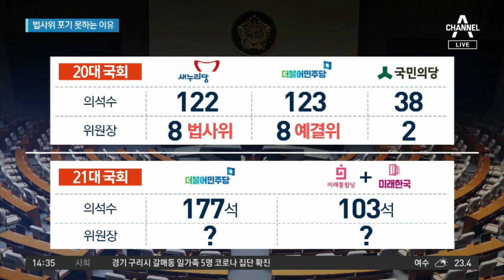21대 국회 30일 개원…여야 원구성 협상 돌입 | 뉴스A 라이브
■ 방송일 : 2020년 5월 27일 (수요일)
■ 진행 : 송찬욱 앵커, 김민지 앵커
■ 출연 : 더불어민주당 오창석 전 청년연구소 부소장, 미래통합당 황규환 부대변인

[송찬욱 앵커]
곧 있으면 21대 국회가 시작되는데요. 이에 앞서서 여야가 치열하게 원구성 협상이라는 걸 하고 있습니다. 그 중 핵심적인 것 중 하나가 법안을 심의하는 국회 상임위원회의 위원장 자리를 어떻게 나눌 것인가, 이기도 합니다. 그런데 오늘 방송 직전에 민주당 윤호중 사무총장이 폭탄 발언을 했습니다. 상임위원장 자리가 18개인데 우리가 압도적 다수당이기 때문에 18석을 독식하겠다는 게 민주당의 입장입니까?

[더불어민주당 오창석 전 청년연구소 부소장]
과거에 그런 사례가 있긴 있었죠. 몇 십 년 전 국회 초반인데요. 17대부터는 그렇지 않았습니다. 중요한 건 더불어민주당이 177석의 거대여당이 되다보니 법적으로 맞다고 하더라도 이 부분에 대해서 야당에서 독재한다는 이야기가 나올 수밖에 없습니다. 그렇기 때문에 윤호중 사무총장의 이야기는 의지의 표현이라고 봐야하지 실제로 다 밀어붙이진 않을 것 같고, 그래서도 안 된다고 봅니다.

[송찬욱]
의지의 표현이라고 정리해주셨는데요. 그런데 주호영 원내대표 이야기가 나온 걸 보니까 차라리 국회를 없애라. 미래통합당에서는 과격한 반응이 나오던데요.

[미래통합당 황규환 부대변인]
지금 177석을 가졌다고 곳곳에서 대한민국 시계를 돌리려는 시도를 하고 있는데요. 18대 총선 때 한나라당이 153석을 얻고 하반기 원구성 들어갈 때 복당하신 분들까지 합쳐서 총 167석까지 갔습니다. 당시에 저희가 167석 가졌다고 해서 상임위원장 독식하겠다고 한 적 한 번도 없거든요. 아무리 국회가 여야의 싸움이라지만 국회의 본연의 기능은 행정부를 견제하는 역할입니다. 이런 강성 발언들이 앞으로 21대 국회 협치를 바라는 국민들의 눈에는 정말 옳지 않은 모습입니다.

[김민지 앵커]
특히 많은 상임위원장 중에서도 예결위원장이나 법사위원장 자리가 굉장히 치열한데요. 사실 법사위의 경우에는 야당이 맡는 게 관례라는 이야기가 있잖아요. 그런데 이번에 민주당이 꼭 해야겠습니까?

[오창석]
일단 17대부터 계속 야당이 가져왔고요. 실제로 박영선 현 장관이 법사위원장을 한 적 있습니다. 그런데 중요한 건 야당이 법사위를 가져가다보니 여당이 그동안 준비했던 법안을 의도적으로 발목잡기를 해서 통과되지 않은 적이 너무나도 많았습니다. 이 부분에서 여당 입장에서는 안타까웠을 겁니다. 이제 민주당이 177석이나 얻었기 때문에 야당이 발목을 잡아서 국회가 어려워졌다고 핑계대기 힘들어졌고 그래서도 안 된다고 봅니다. 그래서 법안의 통과로써 국민의 심판을 받겠다는 의지로 해석됩니다.

[김민지]
통합당도 양보할 생각은 없으신 거죠?

[황규환]
양보하려고 했는데 오늘 윤호중 사무총장이 저렇게 말하는 바람에. 그런 마음이 조금이라도 있었어도 아마 사라졌을 것 같고요. 사실 국회의장과 법사위원장은 국회 내에서는 법안 통과의 핵심인데요. 국회의장은 민주당에서 가져가기로 했고요. 과연 법사위원장을 민주당에서 가져가는 게, 저는 민주당에도 도움이 되지 않는다고 생각합니다. 전문가들과 원로 의원들은 민주당이 오만한 모습을 보이면 안 되고 항상 협치하고 양보하는 모습을 보여줘야 한다고 하고 있습니다.

〈평일〉
08시 00분 라디오쇼 정치시그널 (유튜브 라이브)
08시 50분 김진의 돌직구 쇼
10시 20분 김진의 더라방 (유튜브 라이브)
12시 00분 뉴스A 라이브
15시 50분 강력한 4팀
17시 20분 뉴스TOP10
19시 00분 뉴스A

〈주말〉
12시 00분 토요랭킹쇼·뉴스A 라이브
17시 40분 뉴스TOP10
19시 00분 뉴스A